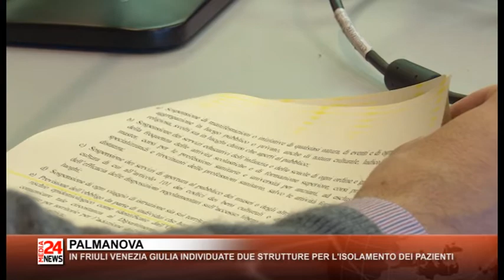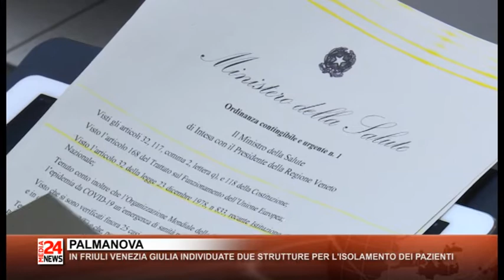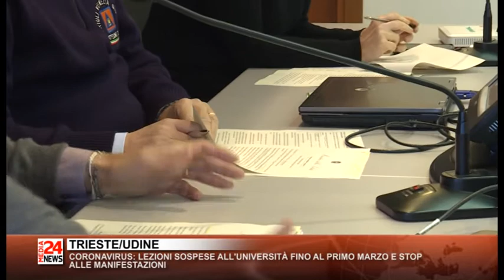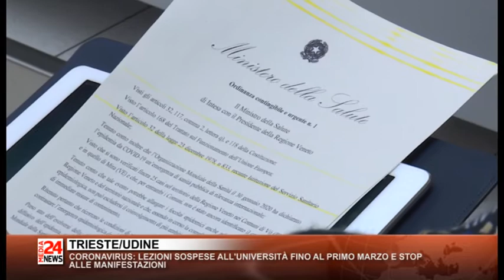Il Telegiornale del Friuli Venezia Giulia del 24 02 2020